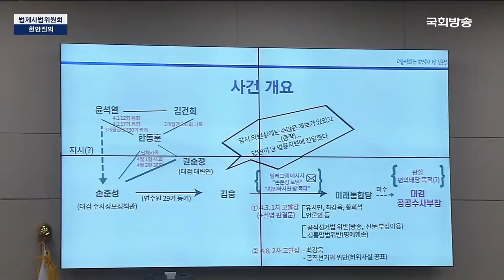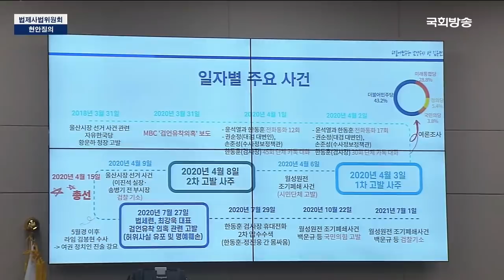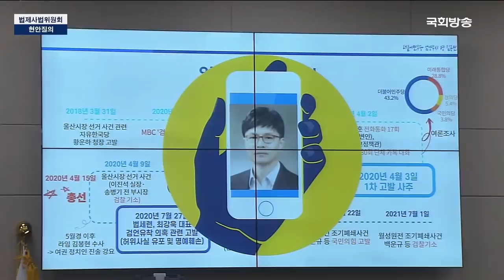김용민 의원 윤석열 고발사주 사건 "한동훈의 휴대폰은 황금사과"